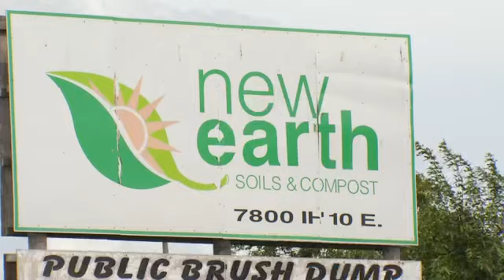Compost Company Fire Out - - Yami Virgin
The fire at New Earth Compost off Interstate10 and Foster seems to be out tonight.  According to the San Antonio Fire Department, crews plan to keep an eye out for flare-ups.  They believe the fire started in a pile of pallets and lumber that were going to be processed into mulch.  According to the Texas Commission on Environmental Quality the company has received four violations since 2009. The San Antonio Health Department says they have been monitoring the air quality and it does not believe any hazardous materials were in the smoke. You can follow Yami Virgin on Twitter: @yvirginor like on Facebook at Yami Virgen